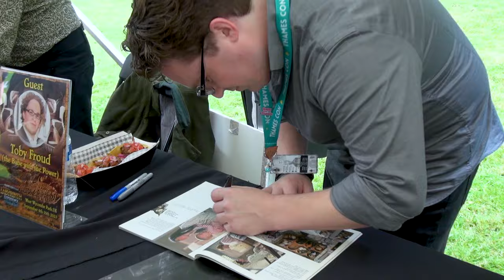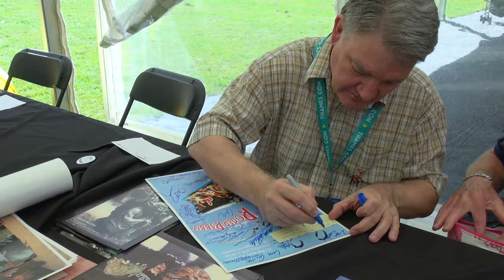The Labyrinth Experience Event || Highlights Video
Highlights from the first LABYRINTH EXPERIENCE.
An officially licensed Labyrinth themed convention and celebration organised by Thames Con Events.
Held on 9-10 September at West Wycombe Park, Buckinghamshire, UK.

Props 01:03
Workshops 02:23
Sarah's Bridge 03:08
Guests 03:24
Panels 04:24
Cosplayers 04:38
Labyrinth Ball 04:55

“Through dangers untold and hardships unnumbered, I have fought my way here to the castle beyond the Goblin City to take back the child that you have stolen.”

Walking through West Wycombe Park during the weekend of the Labyrinth Experience 9-10 September, was like walking through a faerie tale come to life, and not just because the Frouds were in attendance. The stunning venue, the amazing cosplayers, and everything in between blended the lines between fantasy and reality. It was truly a delight to see the fans of this cult classic icon gathered together to celebrate the film and its creatives nearly 40 years after its initial box office release.

We were honoured to be able to welcome our highly accredited VIP guests into our Labyrinth. Many of whom were instrumental in creating this and many more beloved fantasy films.

Our Guest list included:

Toby Froud, Wendy Froud, Brian Froud, Maeve Callahan,
Dave Showler, Andrew Schlussel, Brandie Sylfae,
Valerie Charlton, William Todd-Jones, Carol Amos, Toby Philpott,  Ronnie Le Drew, Dave Barclay, Sherry Amott Tippey, Iris Compiet, Niki Lyons,
Karen Falk,
Valentine Moon, Sue Dacre, Steve Allen, Robert Tygner.

Labyrinth creatures made by Crawley's Creature Shop.
Including Goblins, Hoggle, Sir Didymus, Firey heads, the Worm, The Mrs, Baby Worms and lots of Eye Lichen!

Labyrinth masked ball dressed by Jeannie Ford Including beautifully hand-crafted life-sized music box.

The Jim Henson Company.

The Goblin King Players for their wonderful performances.

Truffleshuffle.

Insight Editions.

Filmed/Edited By @BadMosquito
Follow Bad Mosquito On: